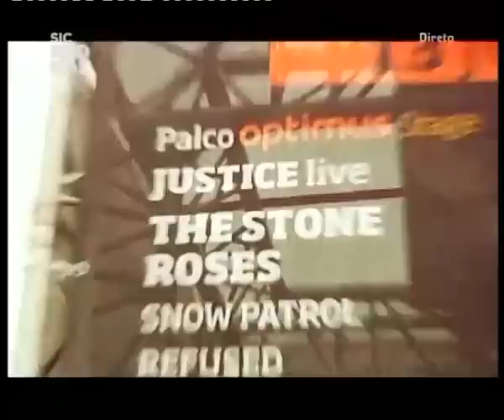12 07 20 Reportagem Optimus Alive